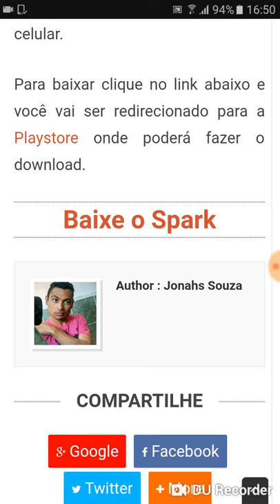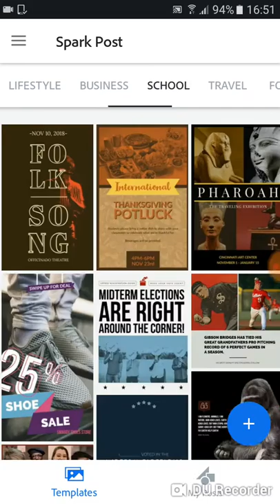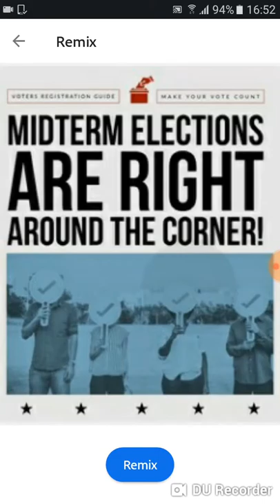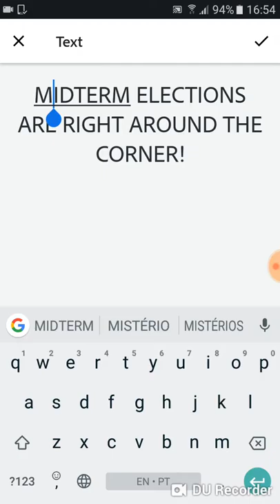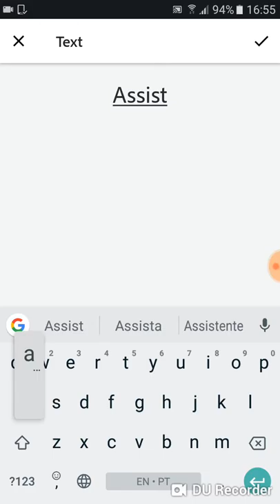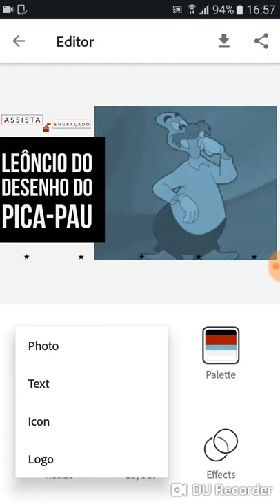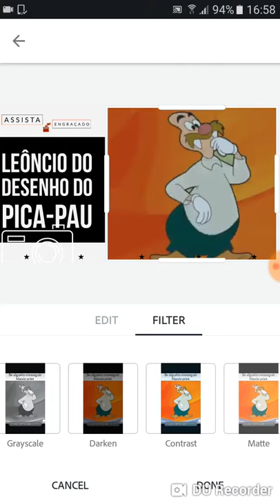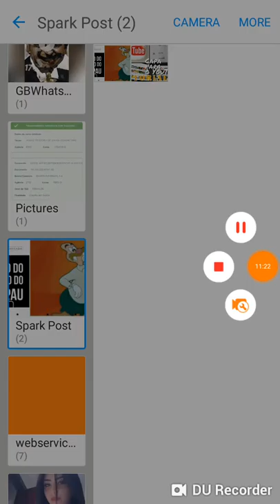Como fazer capas (miniatura) de vídeo pelo celular para vídeos YouTube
Neste vídeo eu mostro como fazer uma capa (thumbnail ou miniatura) para vídeos do YouTube. As capas deixam os vídeos mais profissionais e podem até atrair mais o público para o seu canal e por isso que você precisa investir um tempo para deixar suas miniaturas bem profissa.

Neste vídeo eu vou dar uma mãozinha para vocês mostrando como criar uma miniatura para os seus vídeos. Espero que gostem.

Este vídeo faz parte da hashtag DicasYouTubeSonaje e para ver mais vídeos desta categoria basta procurar por esta hashtag no YouTube.